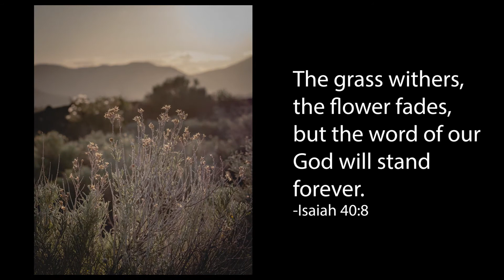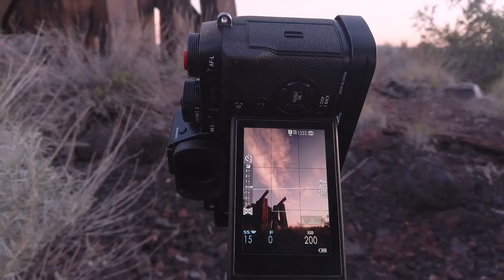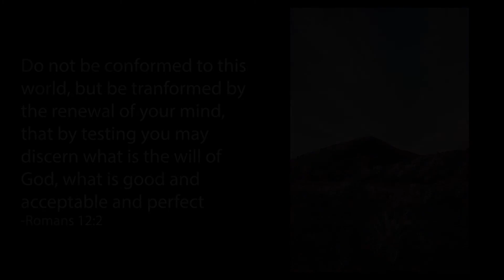Landscape Photography In a Changing World - Episode 12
Welcome to VerseScapes!

This video features photographs taken in Winona, AZ

The subject and the purpose of this channel is to show our connection with God through nature, specifically using landscape photography.

Apart from being an amateur landscape photographer, I am also a Christian  I believe all things were created by God:
"For by him all things were created, in heaven and on earth, visible and invisible, whether thrones or dominions or rulers or authorities—all things were created through him and for him."  -Colossians 1:16

Gear used

Camera:
Fujifilm X-T2

Lenses:
Fujinon XF18-55mmF2.8-4 R LM OIS
Fujinon XF55-200mmF3.5-4.8 R LM OIS
Rokinon 12mm F2.0 NCS CS Ultra Wide Angle Lens for Fuji X Mount

Filters:
Breakthrough Photography CPL
Breakthrough Photography Dark CPL (6 stop)

Tripod:
Geekoto AT24 Pro Dreamer with a Colorado Tripod Company mini-ballhead

For Video:
DJI Osmo Pocket (gifted by the Mrs.!) with expansion pack, extension rod and Freewell NP/CPL filters, Zoom H1n for sound

For Audio:
Zoom H1n recorded (with deadcat)

Software used for processing photo/video:
Adobe Lightroom, Adobe Photoshop, Adobe Premiere Pro, Steinberg Wavelab LEWelcome to VerseScapes!